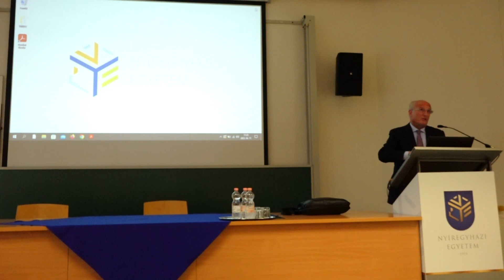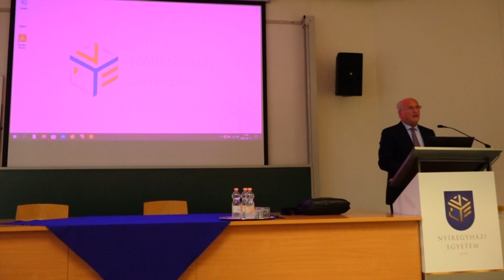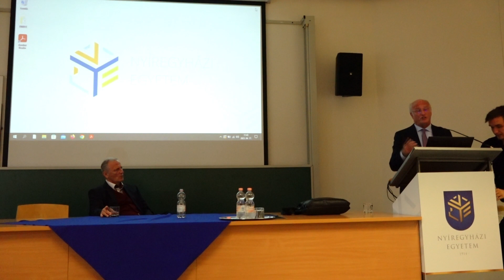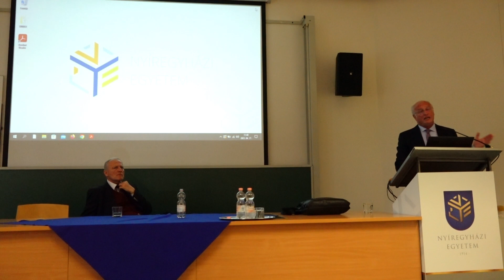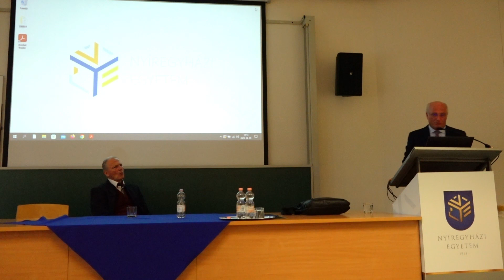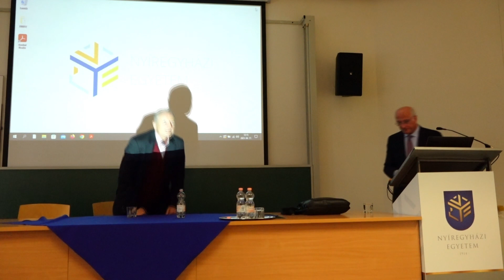Monetáris politika Covid után, háború közben – bankválság, infláció, növekedés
Monetáris politika Covid után, háború közben – bankválság, infláció, növekedés. Ezzel a címmel tartott előadást a Magyar Közgazdasági Társaság Szabolcs-Szatmár-Bereg Megyei Szervezete meghívására Surányi György egyetemi tanár, volt jegybankelnök 2023. április 17-én, hétfőn a Nyíregyházi Egyetemen.